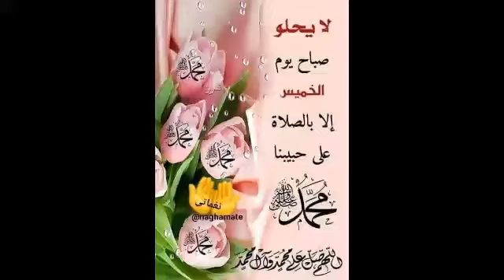خير الإستغفار...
خير الإستغفار ماكان في وقت السحر وبالاسحار هم يستغفرون  .

ﻻ ﻳﺤﻠﻮ صباح يوم الخميس
إلا ﺑﺎﻟﺼﻼﺓ ﻋﻠﻰ ﺍﻟﻨﺒﻲ ﷺ
۝ ﺇِﻥَّ ﺍﻟﻠَّﻪَ ﻭَﻣَﻠَﺎﺋِﻜَﺘَﻪُ ﻳُﺼَﻠُّﻮﻥَ ﻋَﻠَﻰ ﺍﻟﻨَّﺒِﻲِّ
 ۚ ﻳَﺎ ﺃَﻳُّﻬَﺎ ﺍﻟَّﺬِﻳﻦَﺁﻣَﻨُﻮﺍ ﺻَﻠُّﻮﺍ ﻋَﻠَﻴْﻪِ ﻭَﺳَﻠِّﻤُﻮﺍ ﺗَﺴْﻠِﻴﻤًﺎ ۝